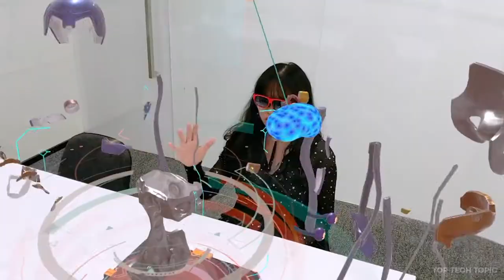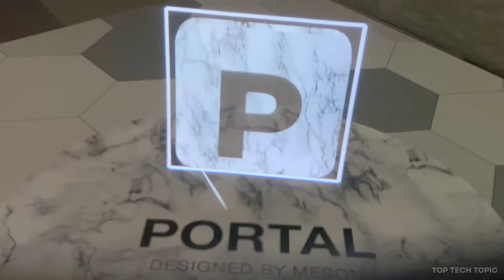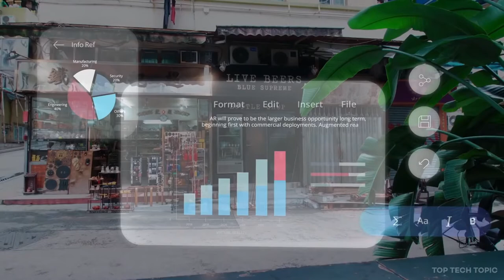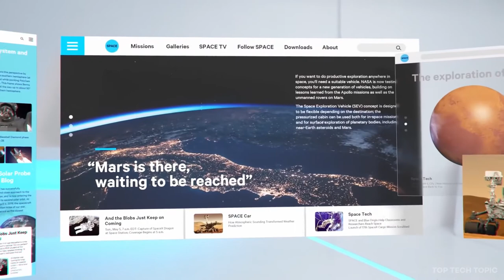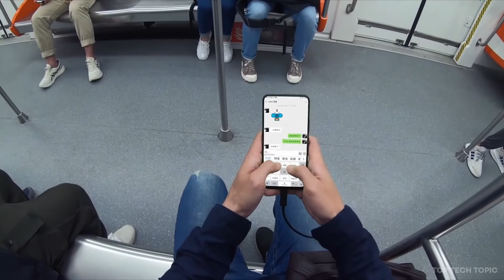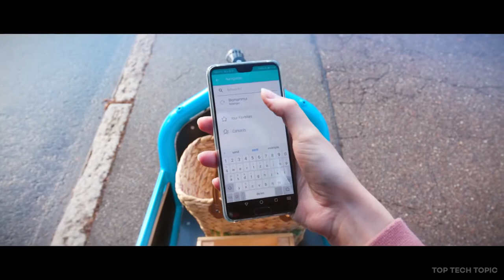5 Cool Smart Glasses | What Can Smart Glasses Do? ▶1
Everything you need to know about Smart Glasses:

Using a smart glass is just like using a smartphone app.
It could be used in different field like medical, industries and other working places and functions could be added to it according to the required working places or working situation.

Technology is changing from day to day. Smartphones have changed a lot a things in our day to day life, but what these smart glasses are going to change? Are we ready to wear a technology on our face? Will this technology survive among common people just like smartphones?

TIMESTAMP
00:00 ▶ Intro
00:07 ▶ 1. Nreal Light
02:05 ▶ 2. MAD Gaze GLOW
03:08 ▶ 3. Rokid Vision
05:27 ▶ 4. Bosch Smartglasses
07:53 ▶ 5. Vuzix Blade

● 1. The Nreal Light are the Lightest, Smallest AR Glasses
Making waves at tech conventions around the world, the nreal light is a pretty small device but is also a pretty big deal.

● 2. MAD Gaze GLOW : Stylish MR Smart Glasses
Experience AR, Hand Gesture and 3d movie in Glasses, it supports iOS and Android Phone, Tablet, Laptop, PS4, XBOX, Switch, DJI.

GLOW. A Magnificent Convergence Of Reality And Imagination.
Simply Plug & Play.

● 3. The Rokid Vision Specs Can Generate an AR Desktop from Your Smartphone and plug into a phone, games console, or computer.

● 4. Bosch Enables the Next Generation of Smartglasses
The Bosch Smartglasses Light Drive module is a sole source, all-in-one technology stack consisting of MEMS mirrors, optical elements, sensors, and onboard processing. This integrated solution delivers a clean visual experience with bright images that are always in focus – even in direct sunlight.

- World’s first all-day transparency smartglasses solution
- Smallest Light Drive on the market: 30 percent less depth
- Highly efficient, lightweight system, weighing less than 10 grams
- Delivers high quality, bright images, even in direct sunlight
- Turnkey Light Drive display solution, for rapid integration

● 5. Vuzix Blade
See-Through AR Smart Glasses Powered by Industry-Leading Waveguide Optics.